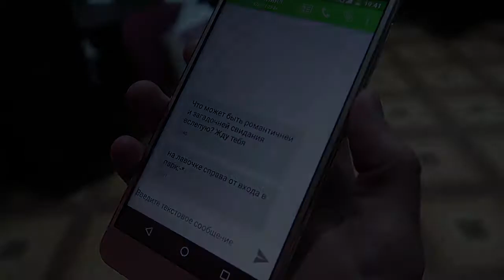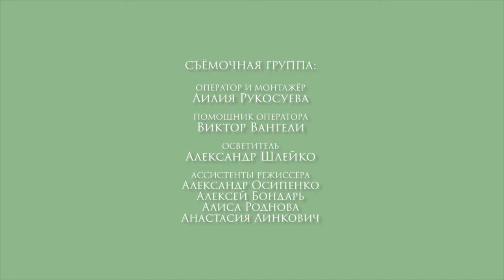Свидание вслепую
🎬🎬🎬 Вот еще одна моя режиссерско-сценарная работа😁😁😁. В ее реализации мне помогали замечательные люди!🙏🙏🙏. Съемочная группа: оператор и монтажер Лилия Рукосуева, помощник оператора Виктор Вангели, осветитель Александр Шлейко, ассистенты режиссера: Настёна Линкович, Корбан Даллас, Алиса Роднова и Алексей Бондарь. В ролях: Тимур - Константин Параев, Люся - Мари Д'анканто, Аня - Александра Муха, Маша - Ульяна Полякова, Стасик - Александр Аристов и Антон - Никита Войцещук. 🎬🎬🎬
🙏🙏🙏 Ребята, Огромная Вам благодарность за помощь в реализации моей бурной режиссерско-сценарной фантазии 😘😘😘🎬🎬🎬